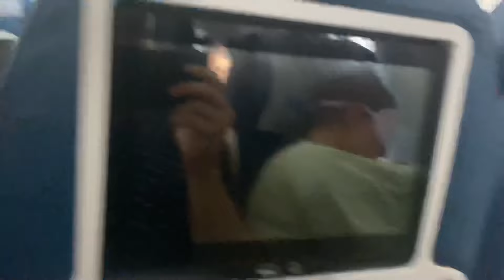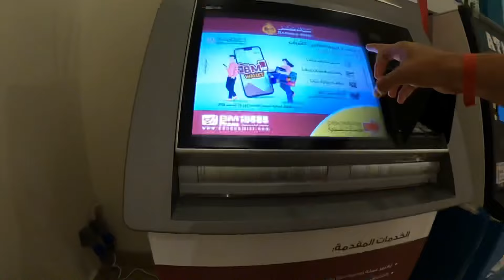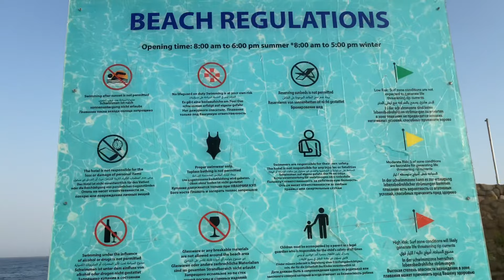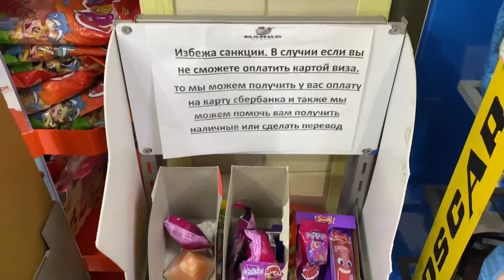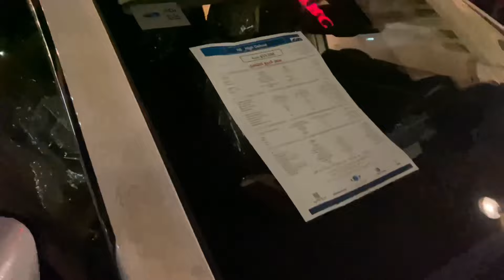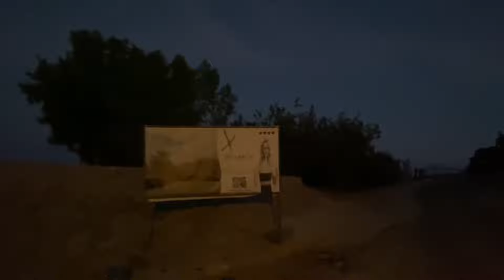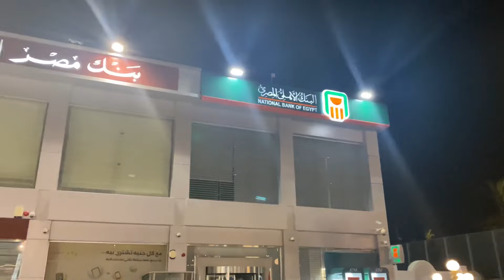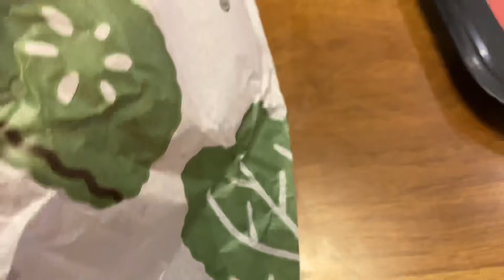Большое путешествие в Шарм-эш-Шейх / Все включено в Royal Grand Albatros / Old town / Deepo / Naama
Добро пожаловать в наше путешествие по Шарм-эль-Шейху! 🌴
В этом выпуске мы отправимся в удивительное приключение, где покажем вам всё, что стоит увидеть и попробовать в этом египетском курорте. Мы остановились в шикарном отеле Royal Grand Albatros, и вы узнаете, стоит ли он своих звезд. 🌟

🎥 В этом видео:

- Отель Royal Grand Albatros: полный обзор территории, номеров, сервиса и кухни. Узнайте, чем отличается отдых "всё включено" здесь.
- Старый город (Old Town): колоритные рынки, уникальная атмосфера и лучшие места для покупок. Мы покажем, как торговаться и что привезти из Египта. 🛍️
- Торговый центр Deepo: один из самых интересных торговых центров. Узнайте, что здесь можно найти и где вкусно поесть.
- Площадь Naama Bay: ночные огни, уютные кафе и незабываемая атмосфера курортной жизни. Идеальное место для вечерних прогулок. 🌙

💡 Наши советы:

Где выгодно обменять деньги и как экономить на сувенирах.
Лучшие блюда местной кухни, которые обязательно стоит попробовать.
Как не переплатить в туристических местах и выбрать качественные товары.
Это видео идеально подойдёт для тех, кто собирается в Шарм-эль-Шейх или просто хочет узнать больше об этом курорте. Погружайтесь в атмосферу отдыха вместе с нами и пишите в комментариях, куда отправиться в следующий раз! 🗺️

Большая просьба поддержать это влог - нужны просмотры, лайки, репосты и комментарии - именно это и есть лучшая оценка того, что мы делаем!

Спасибо Вам, Вы - лучшие!